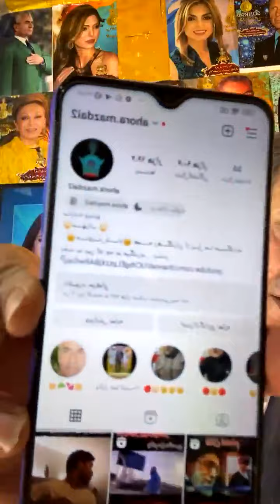تاریخ عجیب ما ناسپاسان شش روز بعداز سالگرد شش بهمن انقلاب_سفید شاه وملت مردم شورش ۵۷را رقم زدند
⚜امروز ۶ بهمن سالروز همه‌پرسی انقلاب سفید یا  انقلاب شاه و مردم است.

در این کلیپ:

- شاه در جریان انقلاب ۵۰۰ هزار هکتار ( دو برابر مساحت کشور لوگزامبورگ) را به ۳۰۰ هزار کشارز فقیر داد.

- سپاه دانش

- حق رای زنان و حق نامزدی سیاسی برای زنان
جشن بزرگداشت «انقلاب سفید» شاه و ملت در تاریخ ششم بهمن‌ماه ۱۳۴۱ - پادشاه فقید ایران، اعلیحضرت همایونی محمدرضاشاه_پهلوی دست به یک سری اصلاحات اساسی زدند

اصلاحاتی که انقلاب شاه و ملت نامگذاری شد در آغاز این انقلاب شامل شش اصل بوده و سپس تکمیل گردید.

◾️اصل اول: اصلاحات ارضی و القای رژیم ارباب و رعیتی
◾️اصل دوم: ملی کردن جنگل‌ها و مراتع
◾️اصل سوم: فروش سهام کارخانجات دولتی
◾️اصل چهارم: سهیم کردن کارگران در سود کارخانجات
◾️اصل پنجم: اصلاح قانون انتخابات بمنظور حق رأی دادن به بانوان و حقوق برابر سیاسی با مردان
◾️اصل ششم: ایجاد سپاه دانش و بعد سپاه بهداشت، ملی کردن آبهای کشور، تحصیلات رایگان و اجباری تغذیه رایگان برای کودکان و غیره

انقلاب سفیدی که با انقلاب شورش مرتجعین سرخ و سیاه در سال ۵۷ نابود شد.